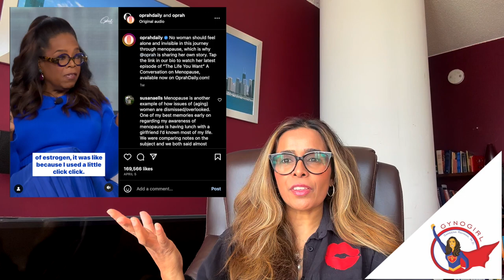Menopause is NOT the end :Reclaiming Menopause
MenoPower! Reclaiming menopause !
Menopause is having a moment in media!! @oprahdaily just did a segment on it and we know once the incomparable @oprah talks, you better listen!!! There are a lot of tech groups creating new apps to fill the void left by the health care industry in educating an raising awareness for menopause . For some of us who have been NAMS certified for 7-8 years (me!) we have been doing talks in the community dispelling myths and raising awareness for years. In this video, Gynogirl reveals how to make make it a menopowerful experience, reclaim menopause and the mistakes she made in educating when she was younger!